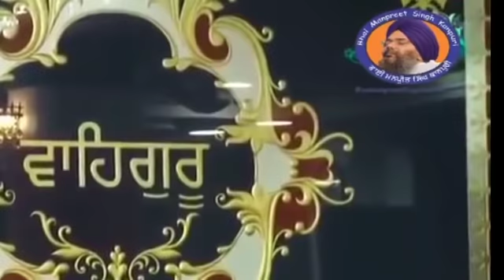SATGUR KI SEWA || BHAI MANPREET SINGH KANPURI NEW SHABAD 2020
Facebook.com/BhaiManpreetSinghKanpuri
Youtube.com/BhaiManpreetSinghKanpuri